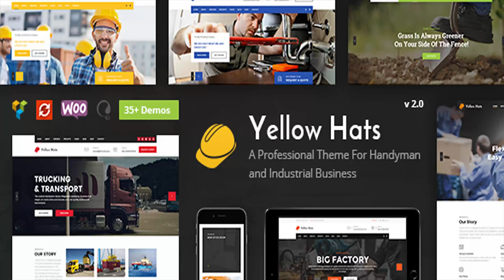Construction Yellow Hats - Construction, Building & Renovation Theme | Themeforest Website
Yellow Hats is a stunning, professional and flexible Construction, Building & Renovation Theme based on Strong researches into the field of business, Construction and Handyman Business. Yellow Hats - A Professional Theme For Handyman & Industrial Business Yellow Hats comes with most advanced live website